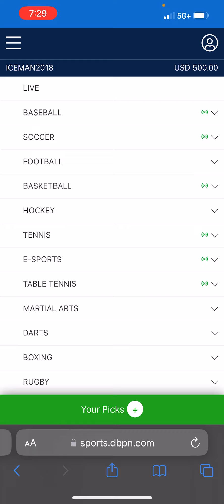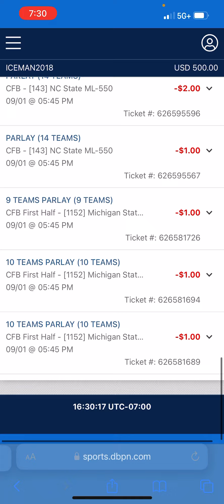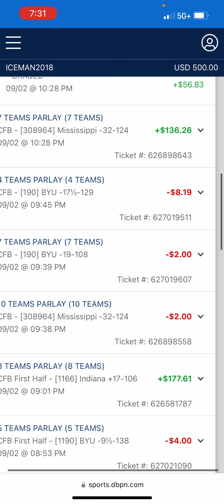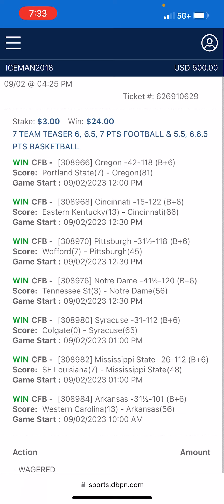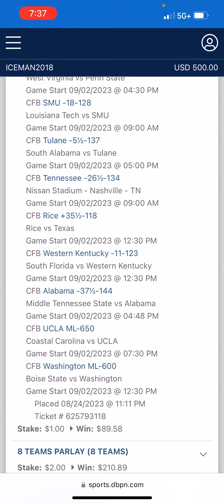College football week 1 ￼ showing the tickets that won!!!!